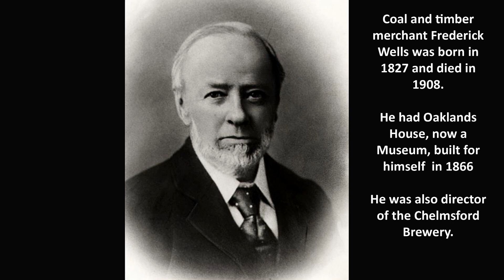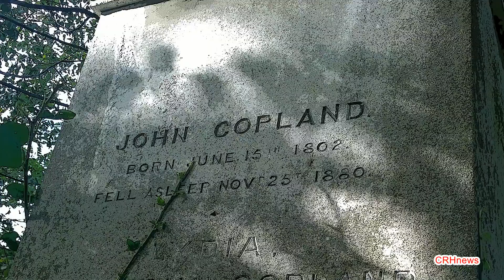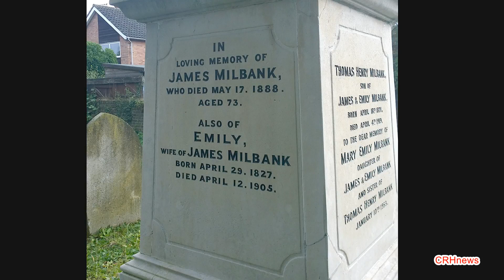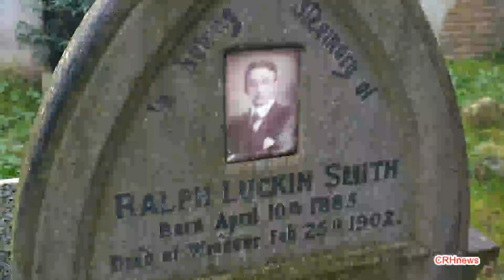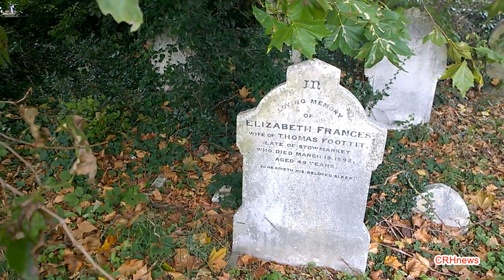CRHnews - Who lies beneath this Chelmsford Cemetery?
Local historian Doug Killick walks the talk around Chelmsford's Nonconformist Cemetery, New London Road,  in the heart of the City.

Its holds many characters, and can lay claim American Civil War fame is that is holds the mortal remains of Joseph Freeman, an African-American slave.

Doug digs beneath the surface to tell the untold story of how it came to be built and by whom and, TRAGICALLY,. who was the first to be buried within its walls.

In another plot, covered in rare ivy, Doug discovers the grandfather of a famous Dr Who who is a distant cousin of a Dad's Army favourite.

There is a tree which only exists in three places in the UK, an obelisk which has been returned to its former glory by the descendent of an old Chelmsford family and one of the earliest examples of a photograph of the deceased - who failed to need his mother's advise - on his gravestone.

Providence intervened to echo the 'Dickensian' theme with the sight and sounds of a pair of Luckings black horses pulling a hearse right past the entrance to the cemetery following a funeral service and the end of our filming session, at a Church further down New London Road.

HE MAY not be as well known as architect Frederic Chancellor, but James Fenton also had grand designs on Chelmsford, according to Essex Live, the on-line version off the Essex Chronicle.

Now Fenton's legacy as a skilled engineer and surveyor is now remembered thanks to a blue plaque placed on the wall of the impressive New London Road home, originally called Laurel Grove, that he designed and built for £75.

Fenton, who created the elegant street, with its classical cream-coloured brick houses, was commemorated last week, 137 years after his death.

The plaque on the mansion-style house where he and wife Emma lived from 1843 to 1857, was unveiled by Chelmsford mayor Councillor Bob Shepherd, according to the Essex Chronicle.

Cllr Shepherd said the decision to award the city its 15th plaque was a considerable honour, deserved by Fenton.

Despite his fame, no known photograph exists of 'Mr New London Road' but many buildings stand as the public face of this Victorian visionary.

Fenton, a Baptist, was born in Reading in 1805, but, moved to Chelmsford in 1830 on his marriage to Emma, the only daughter of wealthy fellow non-conformist solicitor John Copland and their union on July 8 was announced in the Essex Chronicle.

Fenton first lived above a shop at Tindal Square, until building his first family home at 79 Springfield Road in 1834.

A decade later he and Emma moved into their dream home, occupied by the Chelmsford Club (see below) since 1938.

Fenton began his career specialising in workhouses, but he also designed non-conformist chapels at Chelmsford, Billericay and Ingatestone – as well as one at his home. His own private chapel extension, currently occupied by a professional-sized snooker table, is topped by a roof lantern, with plain stained-glass windows.

Bankrolled by the Coplands, he developed a large area on the south of town with spacious homes between 1839-43 which became New London Road.

He also built the city's first mains water and sewerage.

Chelmsford (formerly Ebeneezer Strict) Baptist Chapel, and Chelmsford Institute, Bellfields, Thornwoods and a Non-conformist Cemetery were also his work and he was laid to rest in the latter in 1875.